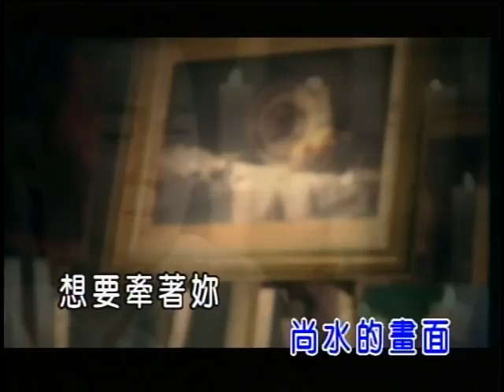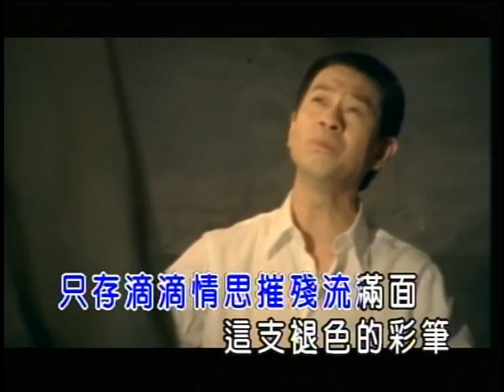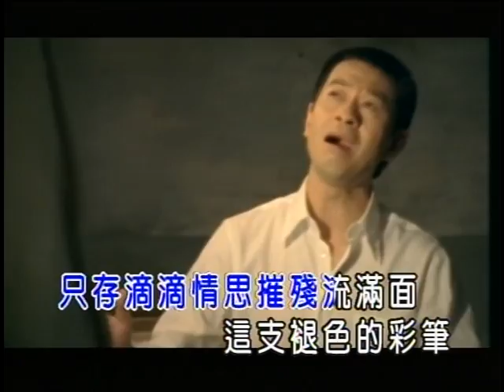蔡小虎-褪色的彩筆(官方KTV版)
收錄於蔡小虎【思相枝】專輯
這支褪色的彩筆　畫袂出情意綿綿　無奈只有珠淚伴傷心...

中華電信：手機直撥760→按1→輸入057424
台灣大哥大：手機直撥803→按4→輸入057424
遠傳：手機直撥900→按4→輸入057424
威寶：手機直撥700→按4→輸入057424
亞太：手機直撥560→按2→按6→輸入057424